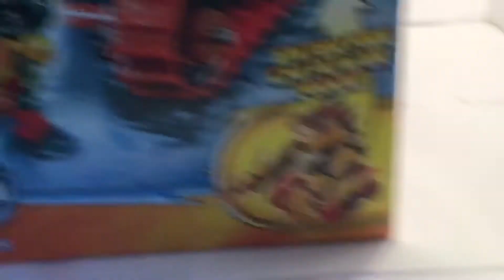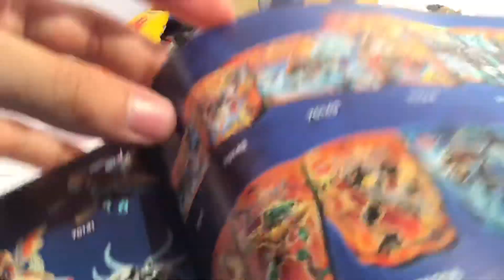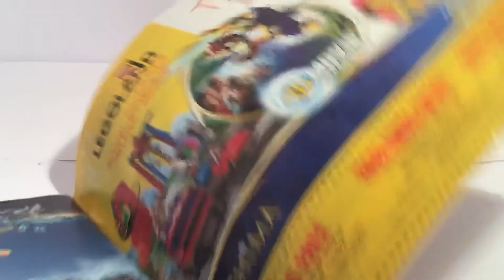LEGO Chima 70144 Laval's Fire Lion (2014) REVIEW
Vandaag review ik set 70144 Laval's Fire Lion van 2014